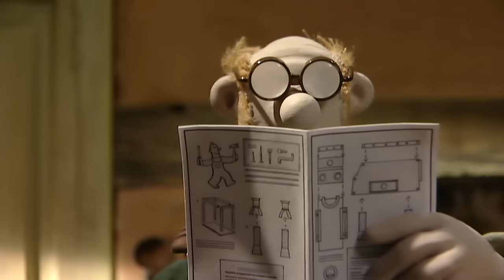Helping Hound | Shaun the Sheep Season 1 | Full Episode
The Farmer decides to get a robotic sheep-dog, but when it turns out to be even stricter than Bitzer, Shaun decides it has to go.